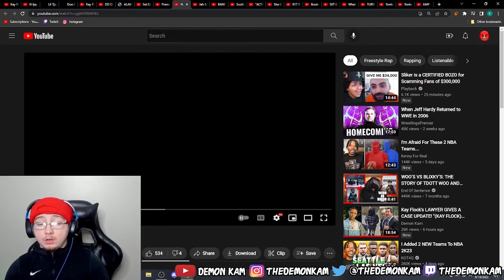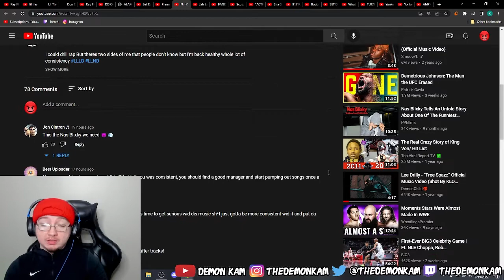Demon Kam Reacts to Nas Blixky Dead Inside dir Weirdomotions